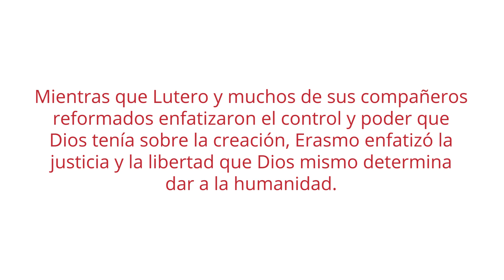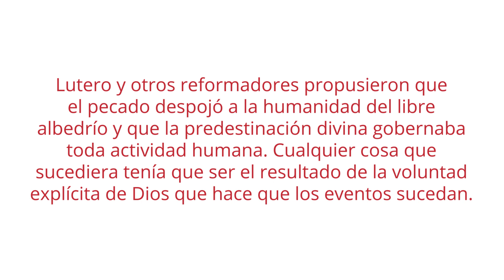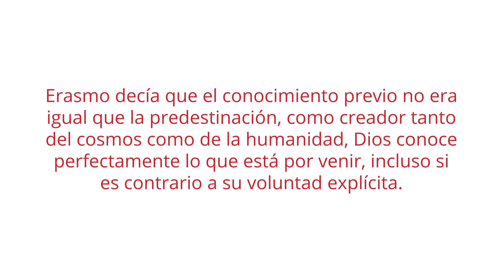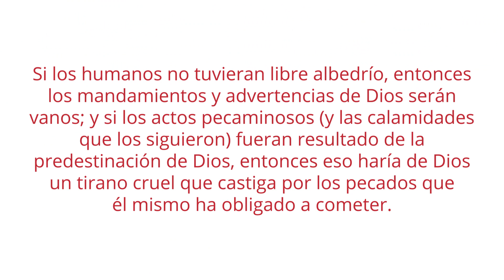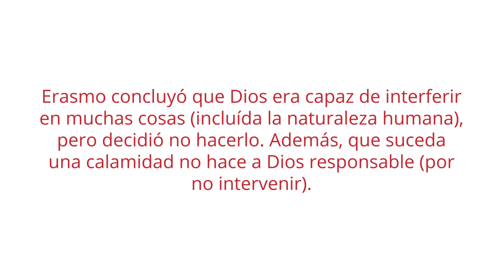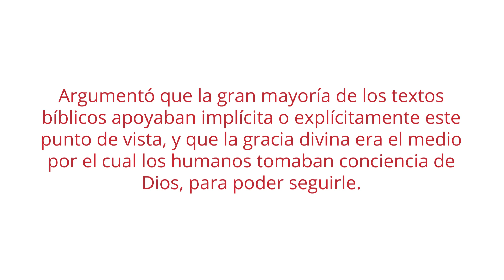La interpretación de Erasmo de Rotterdam - Hermenéutica | Clase 9 - Lección 3